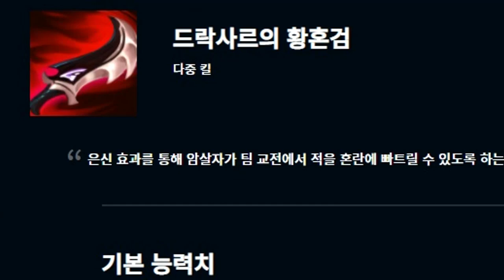[롤] 역겨운 "드락사르" 헤카림;;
포식자 헤카림의 단점을 보안해주는 아이템이 나왔습니다..
너무너무 좋습니다 그냥 들이 박아..♥ (ang)